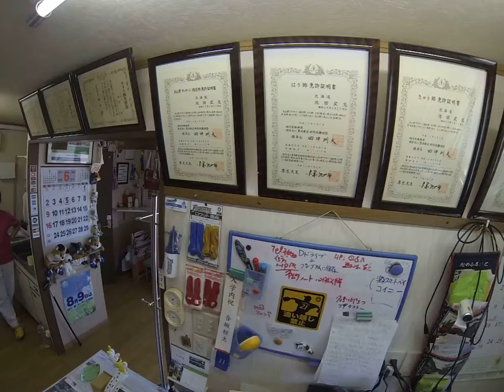ＧｏＰｒｏＨｅｒｏ3、一脚スタンドで初撮影！！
ＧｏＰｒｏＨｅｒｏ3Ｂｌａｃｋ、一脚スタンドで治療院内外、初撮影！！